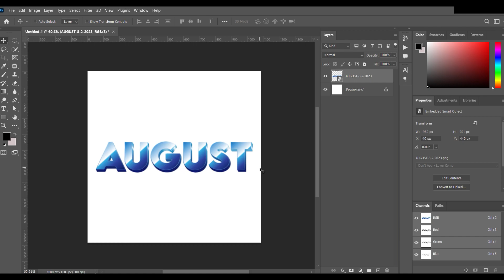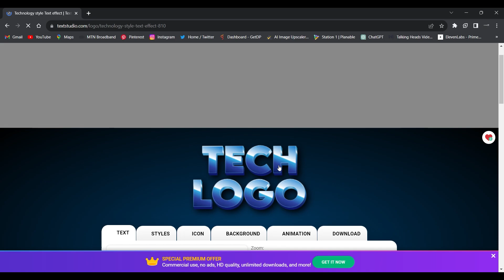How to create free and captivating text effects for your designs || TextStudio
TextStudio is a powerful and user-friendly text effect generator website that offers a wide range of features and benefits to enhance your textual content. With an intuitive interface, users can easily create captivating and eye-catching text effects for various purposes. The platform provides a vast collection of text styles, fonts, and animations, allowing users to personalize their text and make it stand out. Whether you need to design attention-grabbing social media posts, creative website headers, or impressive presentation slides, TextStudio has got you covered. The website's real-time preview feature ensures that you can see the changes instantly, enabling a seamless and efficient design process. Additionally, the ability to export the generated text effects in various formats ensures compatibility with different platforms. By utilizing TextStudio, users can save time and effort while elevating their textual content, making it an invaluable tool for designers, content creators, and businesses alike.